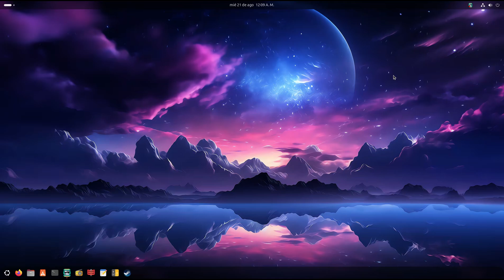ASTROKILL (Linux Native) Ubuntu 24.04 LTS Gameplay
OS: Ubuntu 24.04 LTS
Processor: AMD A10-7870K
Ram: 16 GB
Graphics: Radeon™ RX550 4Gb
Storage: SSD Biostar model: S160-256GB
Connection: Realtek® GbE LAN chip (10/100/1000 Mbit)
Recording app: GPU Screen Recorder